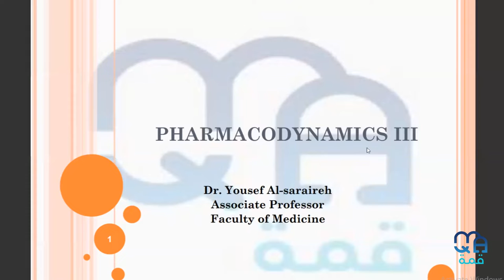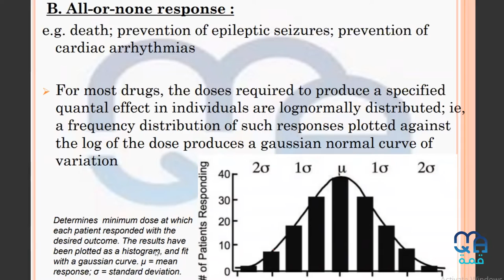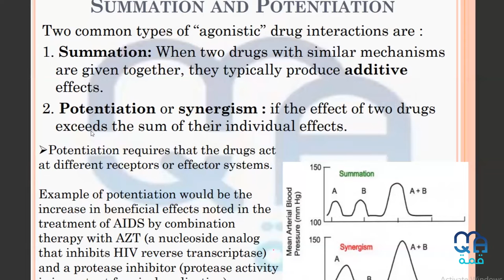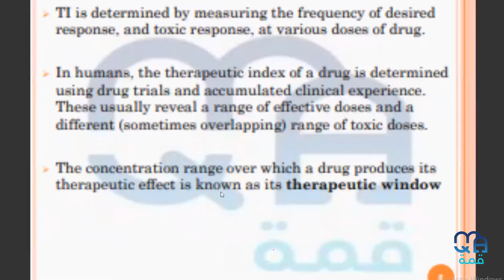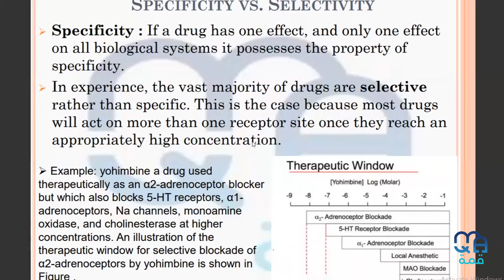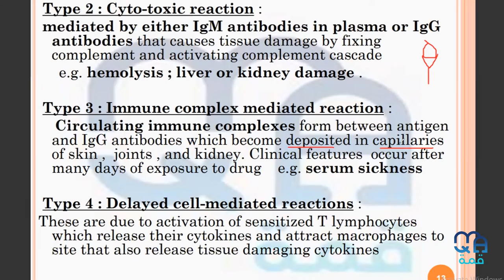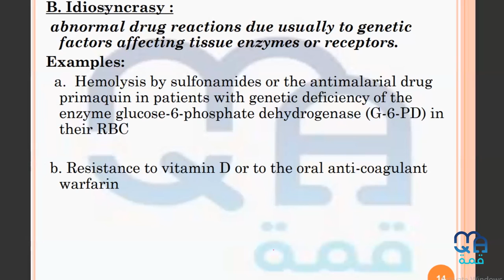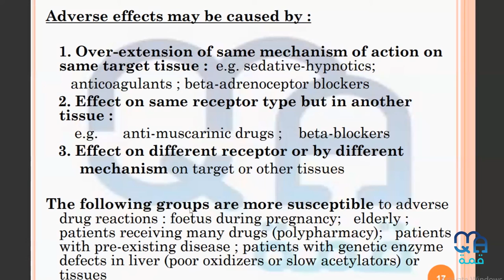MU Pharmacology Lecture 4